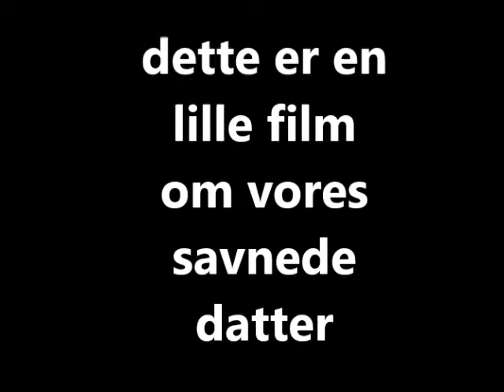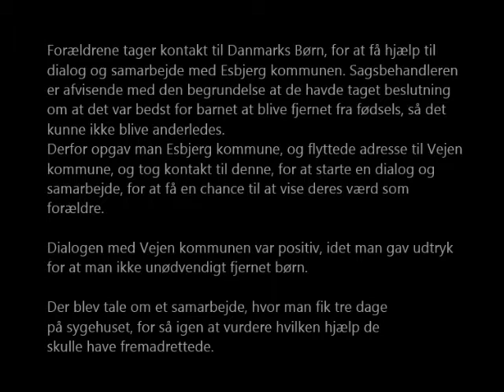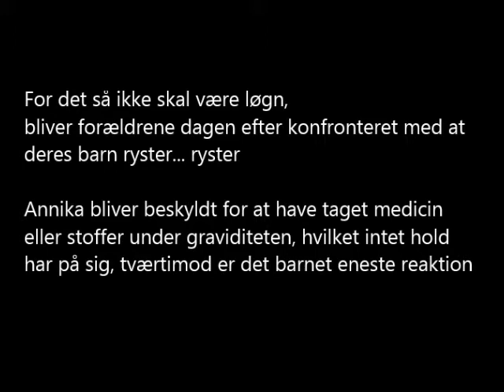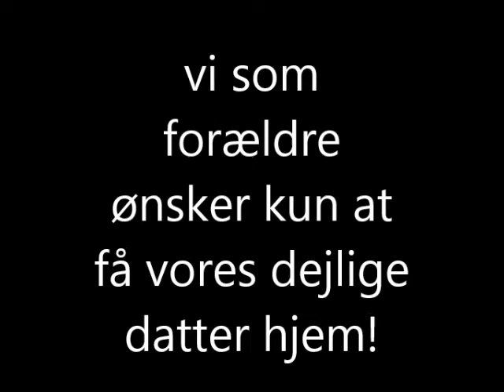Lizbeth film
dette er en film om hvordan vi bliver behandlet af de kommunale myndigheder